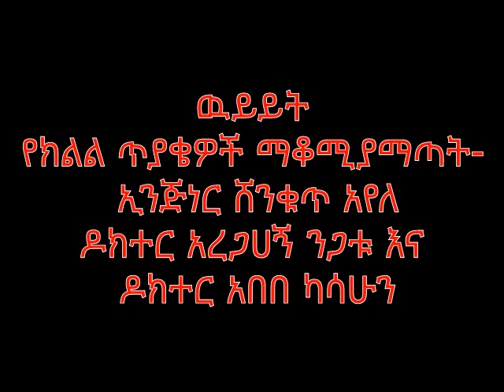የደቡብ ክልል መበታተን እና የኦነግ ፖለቲከኞች ስውር እቅድ - ውይይት ከኢ/ር ሸንቁጥ ፣ ዶ/ር አበበ እና ዶ/ር አረጋኸኝ